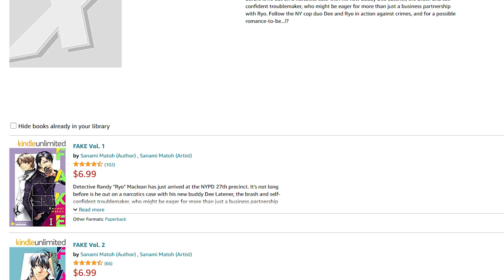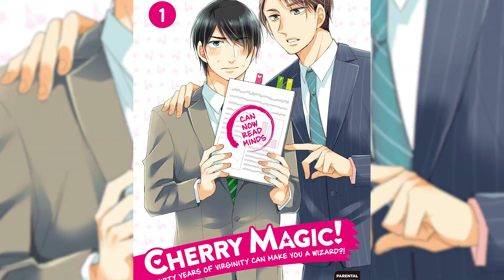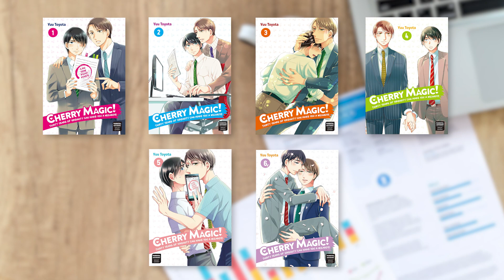LGBT Manga Recommendations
I've wanted to do a recommendations video for awhile and thought June was the perfect month! I loved each of these titles for different reasons and I think you will too! Hope you enjoy!